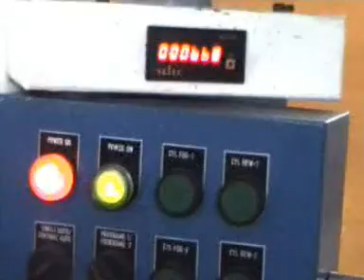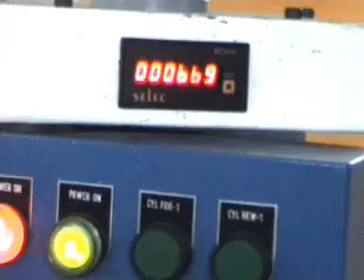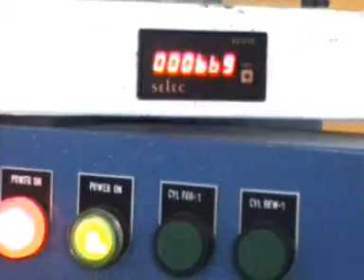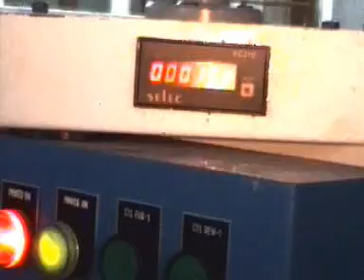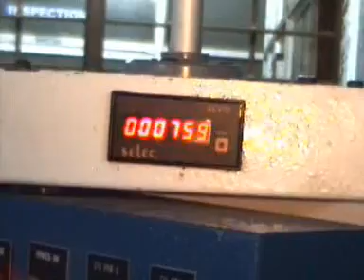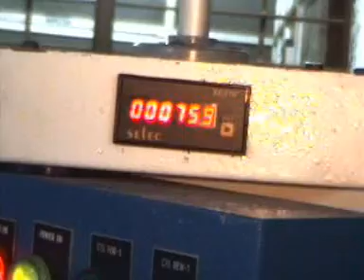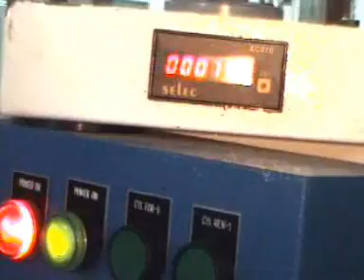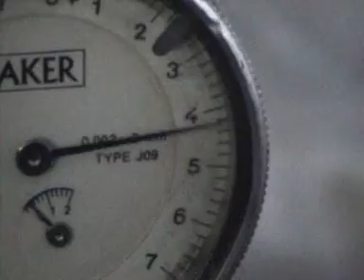A25 TRAUB WITH AUTOMATION FOR VALVE GUIDE,chute, loading,ejection